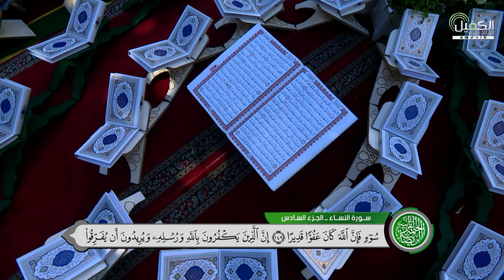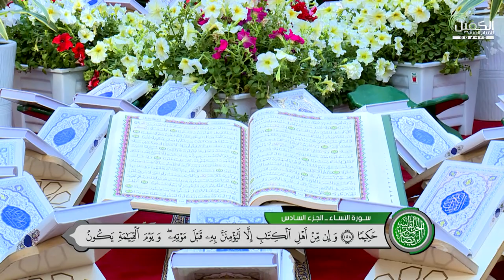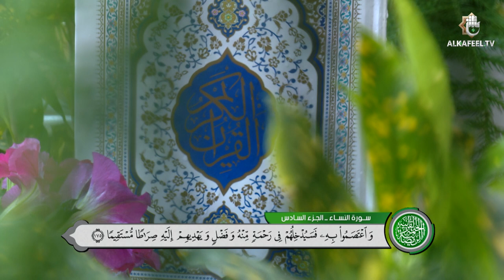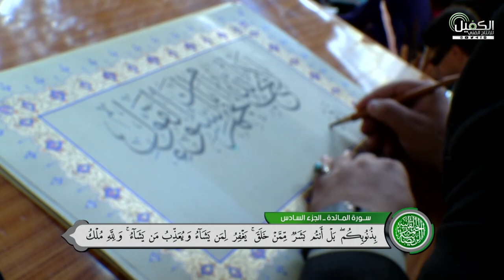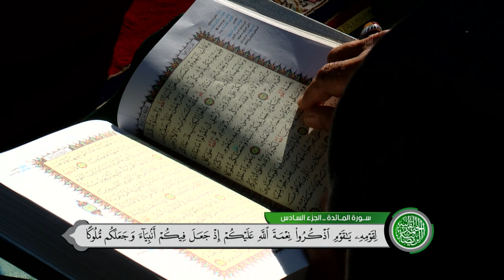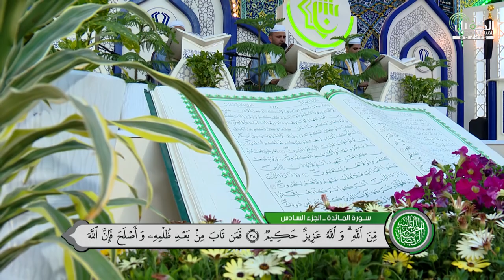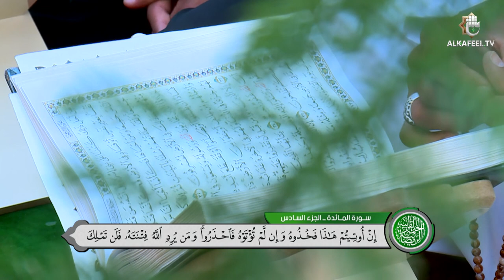الختمة القرآنية المرتلة من العتبة العباسية المقدسة - اليوم ٦ من شهر رمضان